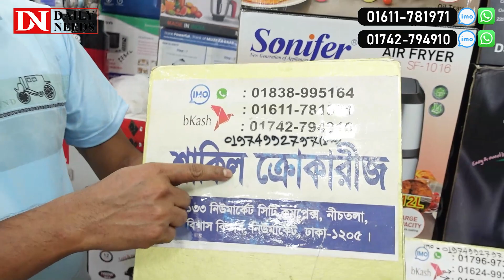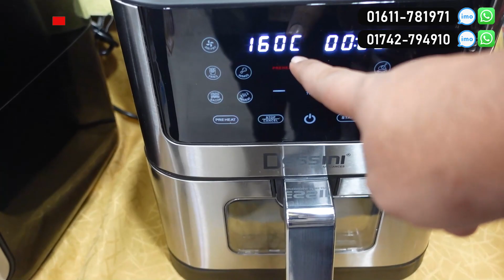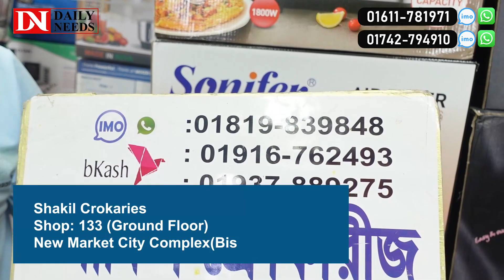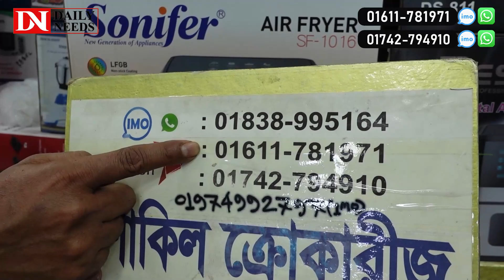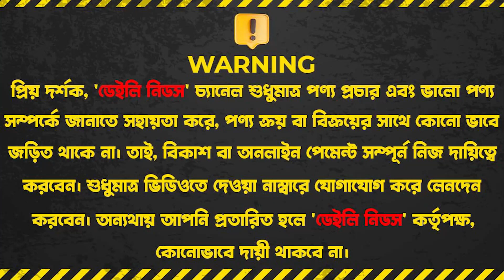2 in 1 ওভেন ও এয়ার ফ্রায়ার একসাথে 😱 Air Fryer Price in Bangladesh 2023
2 in 1 ওভেন ও এয়ার ফ্রায়ার একসাথে 😱 Air Fryer Price in Bangladesh 2023

☘Allah Hafez☘